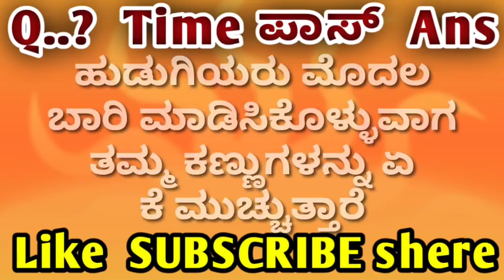New gk quations and answer kannada video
this video is only entertainment please very serious and not

 entertainment video search very serious in you

top super GK question and answers super questions and answers please watching my video and subscribe my channel and very interesting videos so4 also what you so you are like this video